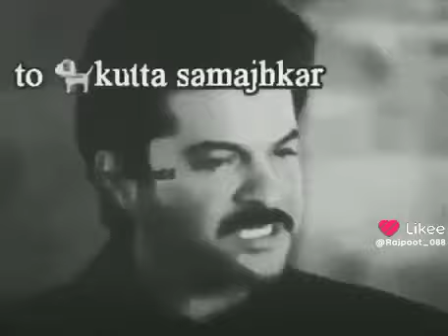September 16, 2023(2)